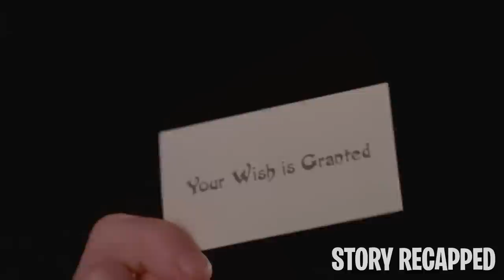Woman Falls In Love W/ A Kid That Magically Turned To A Adult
Movie: Big1988

13-year-old Josh Baskin finds a machine that magically turns him into an adult. This drives him to move to New York, where he ends up with a big job and some romance. However, adult life eventually overwhelms Josh, and he’s torn with a decision to make.